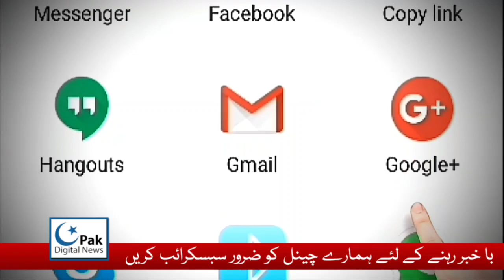Kangana ranaut Bashing on Farmers after Khalistan Flag On Red fort | Delhi